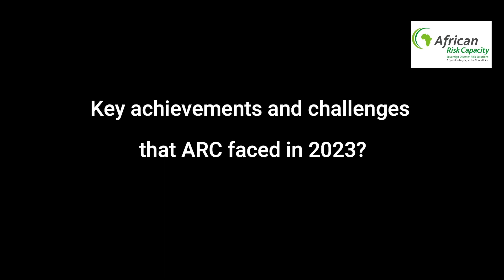Voices of The Leadership of ARC Group Board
The Chairperson of the ARC Group Board talks about the significant achievements of 2023 and the outlook for the future.